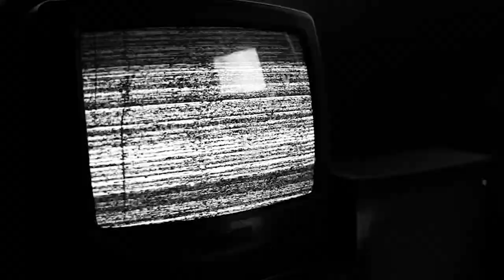THE ROOM || SHORT STORY OFFICIAL ||BASS INDIA OFFICIAL